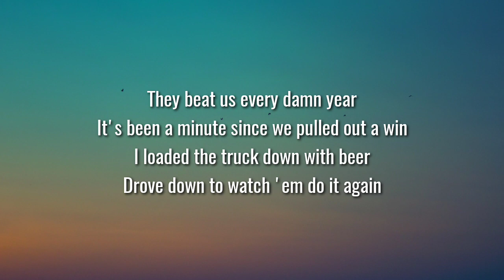Morgan Wallen - Tennessee Fan (Lyrics) [Unrelease]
Lyrics:

[Verse 1]
They beat us every damn year
It's been a minute since we pulled out a win
I loaded the truck down with beer
Drove down to watch 'em do it again
And they did so we went to the bar right after
Met a girl with a houndstooth print of her chapter on her shirt
And it turned into talking all night
She came back with me across the Vol' state line

[Chorus]
Guess the jokes on Alabama
Cause they lost big this time
I got the number one pick on her red lips
Brought her over to the other side
A little deep side Delta Gamma
Done found a Smoky Mountain man
Yeah she was raised roll tide till the day she die
But ever since that night she's been a Tennessee Fan